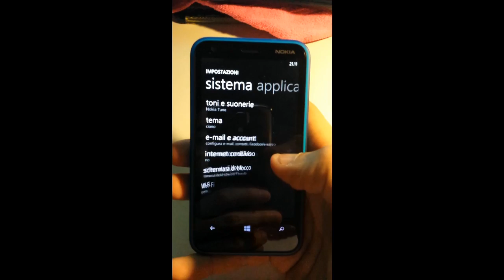Nokia Lumia 620 rispristinare i dati di fabbrica su Windows Phone 8 - TECNOANDROID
Come ripristinare i dati di fabbrica su Windows Phone